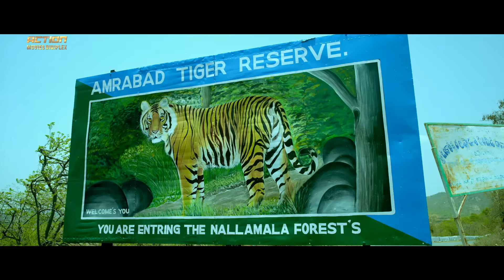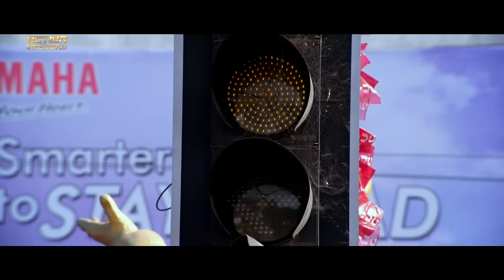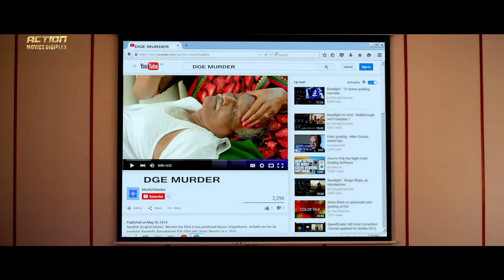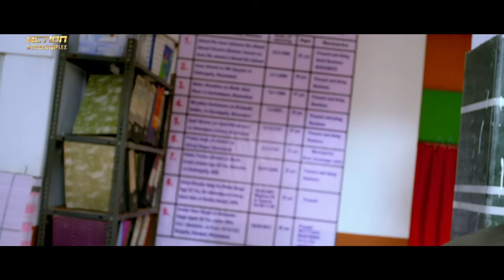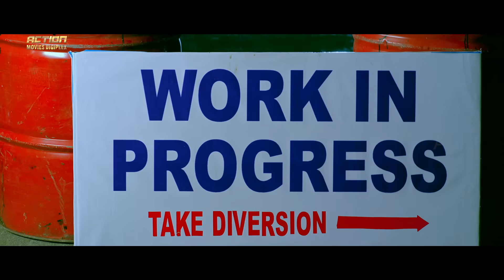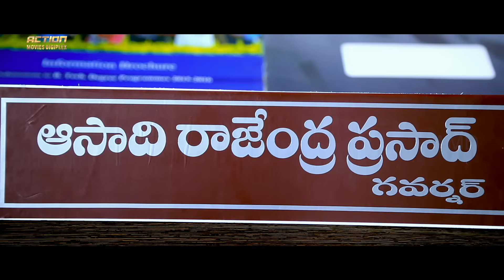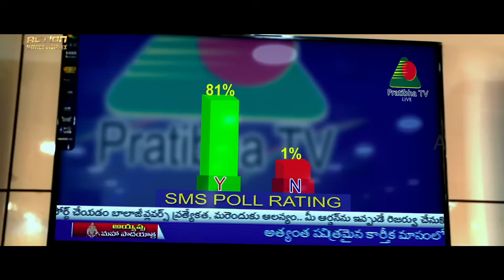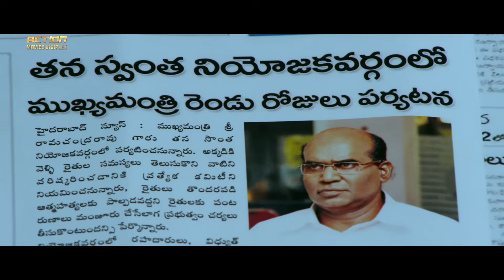ARDDHANAARI - Hindi Dubbed Full Movie | Arjun Yajath, Mouryaani, Mirchi Madhavi | Action Movie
Presenting Hindi Dubbed Full Movie HD "ARDDHANAARI" starring Arjun Yajath, Mouryaani, Mirchi Madhavi, Gharshan Sreenivasan & Harikrisna. Exclusively on Action Digiplex Movies.

Credits:
Directed by Bhanushanker Chowdary
Produced by M. Ravi Kumar
Starring: Arjun Yajath, Mouryaani, Mirchi Madhavi, Gharshan Sreenivasan & Harikrisna
Cinematography: Sai Srinivas Gadhiraju
Edited by Kotagiri Venkateswar Rao

Synopsis:
Arddhanaari revolves round the protaganist who takes the disguise as Transgender and lead the fight against social injustice and turns punisher as well.